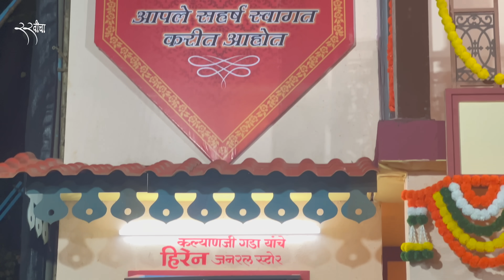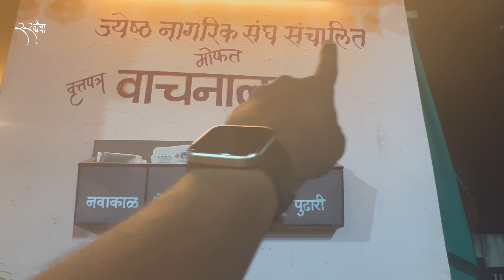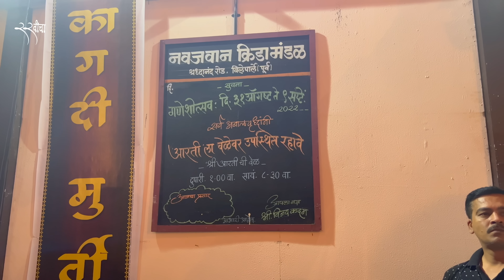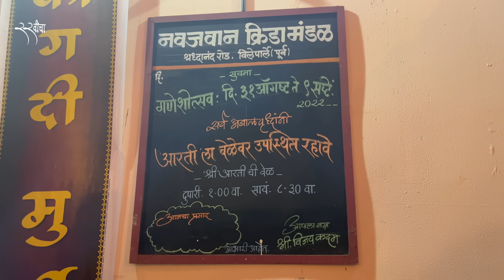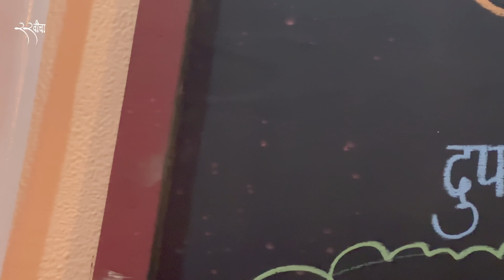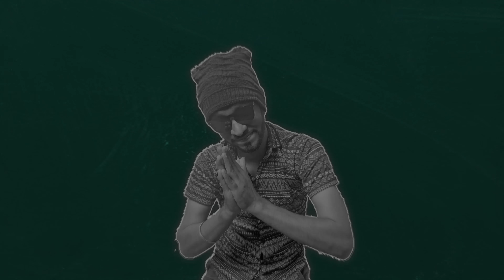असा देखावा तुम्ही कधीच पाहिला नसेल😍 चाळीत बसलाय १५ फुट ऊंच बाप्पा😮 Chawl Ganpati Decoration Theme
🔥 My Vlogging Gears :
BIG CAMERA
SECOND CAMERA
FAVOURITE CAMERA
Gorilla Pod
VLOG MIC

🔥 About RRaviCha :
      Cooking, Funny Moments and More...!

      Thank You...धन्यवाद….!
      तुमचे प्रेम असेच कायम असुद्या..!